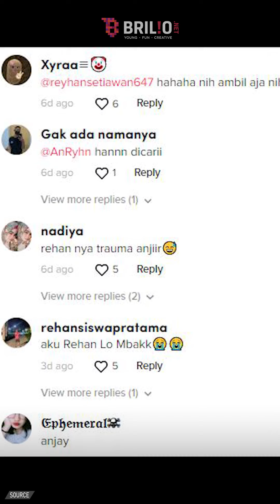Terungkap sosok Reyhan yang viral di lagu Begitu Syulit Lupakan Reyhan, halusinasi Intan? | TRENDING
Caranya menyanyikan lagu disebut penuh penghayatan hingga orang mempertanyakan siapa sebenarnya sosok Rehan. Apakah mantan kekasih Intan? Atau hanya halusinasi belaka? Menjawab pertanyaan warganet, Intan pun mengungkap siapa sosok Rehan melalui video podcastnya bersama Angga Candra. Penasaran kan? Simak video berikut.

Koordinator: Agib Tanjung
Editor Grafis: Restu Anggoro | Elok Nuri | Dimas Satya | Kurnia Sagi Prabandini